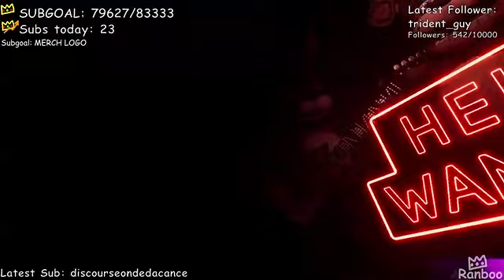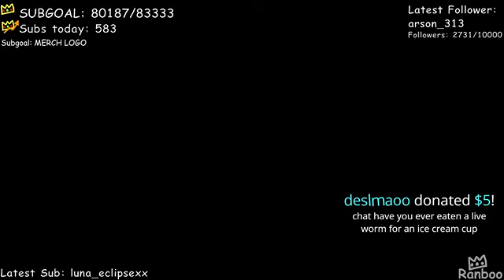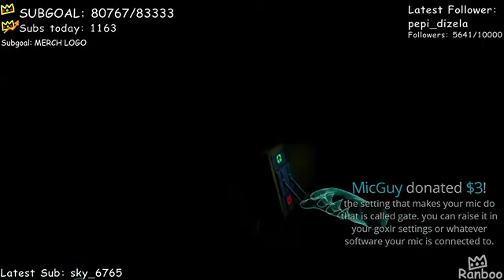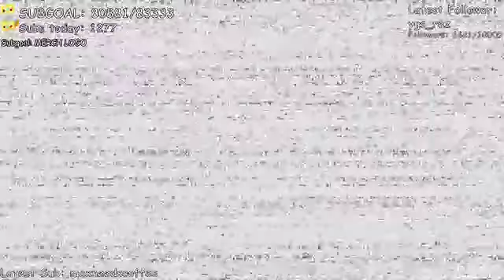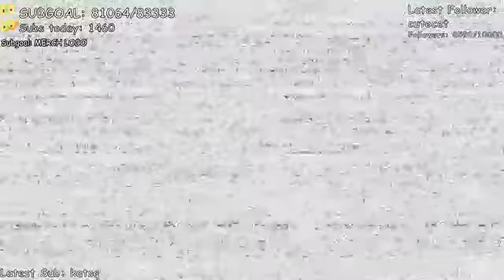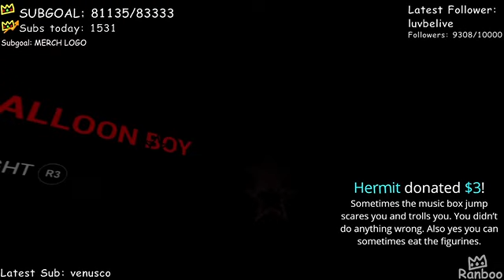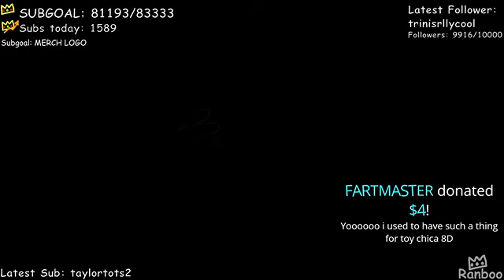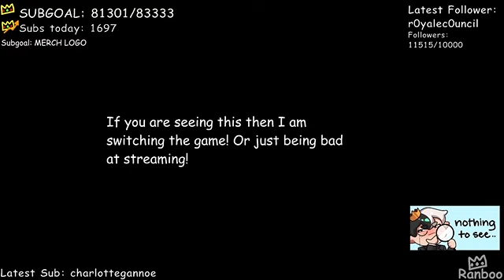VR HORROR w/ Tubbo - RanbooLive VOD